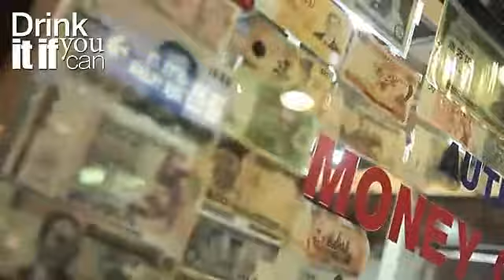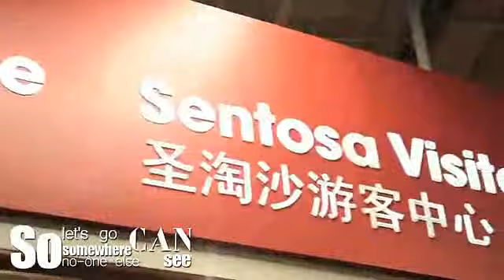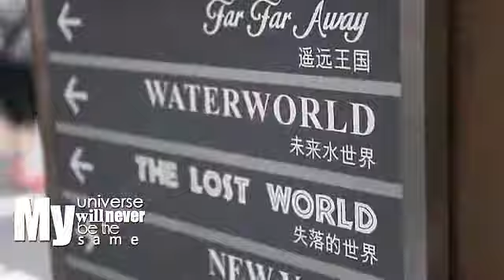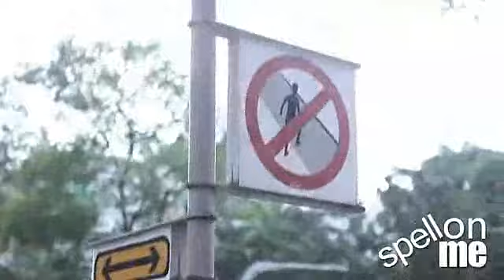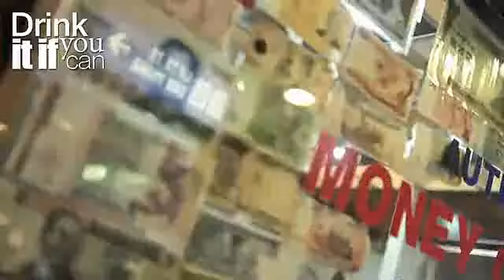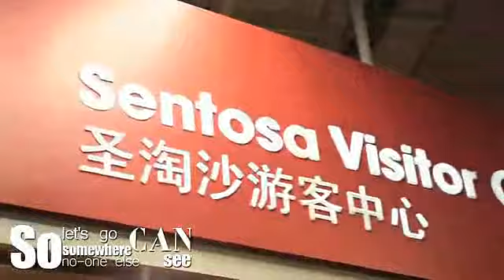Creative Travel video Longyou Singapore by www oakleying com